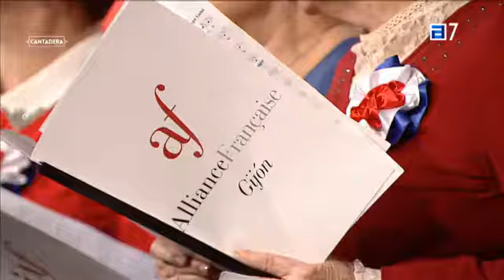Coro Alianza francesa de Gijón ''Je veux pas travailler''